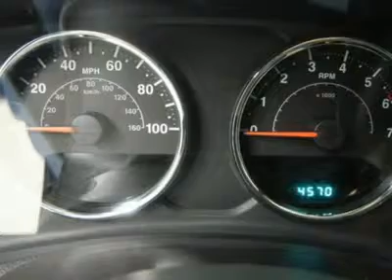2011 JEEP WRANGLER Fond Du Lac, WI T3187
2011 JEEP WRANGLER Fond Du Lac, WI
Stock

536 S. Seymour St.

WATCH A FULL VIDEO OF THIS 2011 JEEP WRANGLER T3187! 1 OWNER! CLEAN CARFAX! 3.8 LITER V6 ENGINE, FULL FOUR DOOR CREW CAB, 3 PIECE MODULAR HARD TOP WITH SOFT TOP INCLUDED, FACTORY NAVIGATION SYSTEM WITH GPS NAV INFO, TRAIL RATED CENTER CONSOLE 4X4 SHIFTER FOUR WHEEL DRIVE, BLACK CLOTH BUCKET SEATS, ULIMITED SAHARA PACKAGE, SIRIUS SATELLITE RADIO CAPABILITIES, HEAD POWER MIRRORS, FACTORY BLACK SIDE STEPBARS, STABILITY TRACTION CONTROL, 3.73 GEARS, HDC HILL DECENT CONTROL, LIKE NEW DICK CEPEK RADIAL F-C II LT305/60 R18 TIRES, PAINTED BLACK FACTORY ALLOY RIMS, FOUR WHEEL DISC BRAKES, KEYLESS ENTRY WITH FACTORY REMOTE START, MEDIA CENTER 430N PACKAGE, CD PLAYER WITH 6.5 TOUCH SCREEN DISPLAY, 28 GB HARD DRIVE SYSTEM, INFINITY SOUND SYSTEM WITH FACTORY SUBWOOFER, AUXILIARY AND USB JACKS, MANUAL RAISE REAR GLASS, SWING OPEN REAR DOOR, MULTI-FUNCTION STEERING WHEEL, DRIVER INFORMATION CENTER, L.A.T.C.H. CHILD SAFETY SYSTEM, REAR WINDOW DEFROSTER, COMPASS/TEMPERATURE/MILEAGE DISPLAY, FOG LIGHTS, TINTED WINDOWS, ALL WEATHER UFLOORMATS, 115V AC/150W PLUG IN, AIR, CRUISE CONTROL, TILT, POWER LOCKS, POWER WINDOWS, FACTORY BUMPER TO BUMPER WARRANTY UNTIL 36,000 MILES! FACTORY POWERTRAIN LIMITED WARRANTY UNTIL 100,000 MILES! THIS JEEP IS ELIGIBLE FOR A 100,000 MILE PARTS AND SERVICE AGREEMENT! 1 OWNER! CLEAN CARFAX! VERY VERY CLEAN INSIDE AND OUT! RUNS AND DRIVES EXCELLENT! THIS 2011 JEEP WRANGLER IS LIKE NEW ALL THE WAY AROUND! MAKE YOUR MOVE BEFORE THIS SUPER CLEAN 4WD WITH HARDTOP SOFTTOP 4WD AND NAV IS GONE! 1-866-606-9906. VIEW OUR COMPLETE INVENTORY OF AROUND 500 VEHICLES . ***If you are looking for financing Lenz Truck Center can help!  We have on the spot financing! Bad Credit or Good we will work with your 17 banks to get you approved and for a great rate! If you live far away or close to us we make it our promise to make sure you are a happy customer before, during, and after the sale! Lenz Truck Center has been in business and family owned for 25 years! With a new generation taking over we plan on making this the place you and your children buy their next vehicle! Lenz Truck Center is the country's fastest growing dealership!  Lenz Truck Center has grown from about a 40 vehicle inventory in 1999 to over 400 today!  Our selection is unmatched in the industry with more high quality used diesel trucks than anyone in the Midwest. All here in Fond du Lac, Wi!  All of our vehicles are Lenz Certified and ready to be delivered!  All prices are plus any applicable state taxes and service fees.  We will do our best to keep all information current and accurate, however the dealership should be contacted for final pricing and availability.